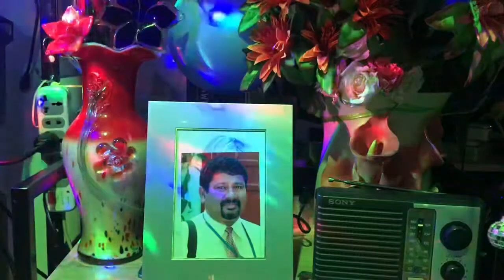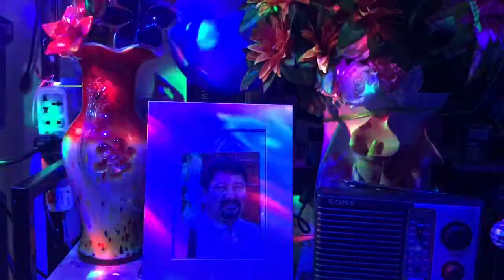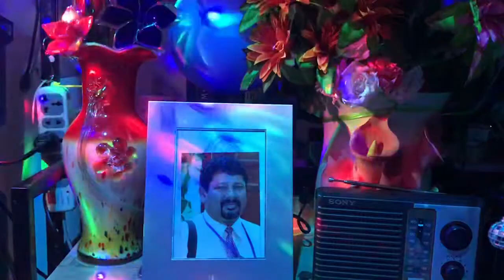Kabhi mein Sach thahu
CoverbyIbwaheedmaldives